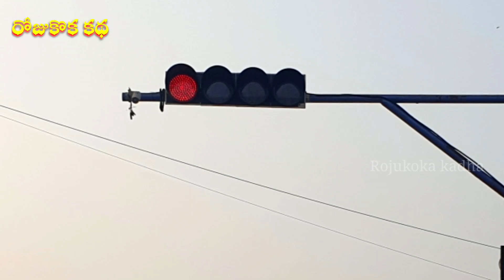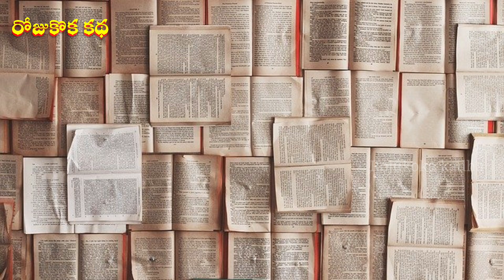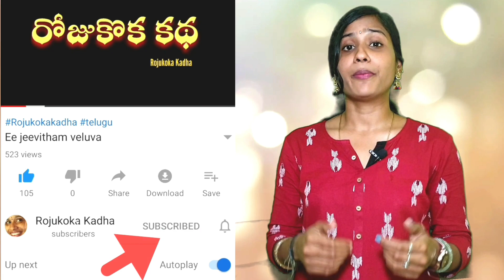Top 5 Real facts episode 1 Interesting Facts in Telugu | Unknown and Amazing Facts | Rojukoka kadha